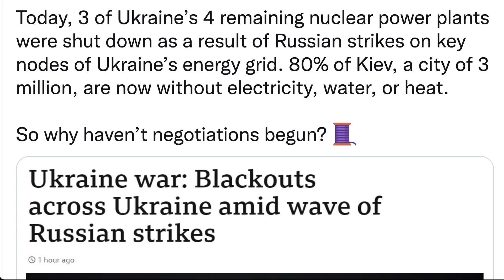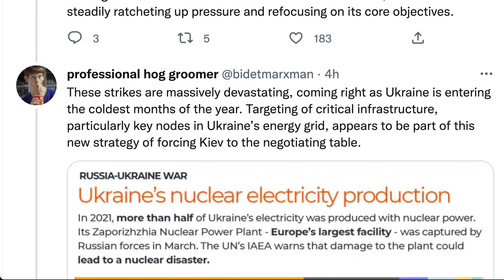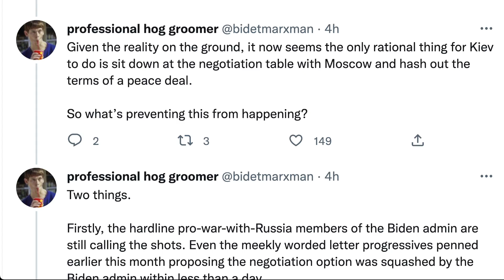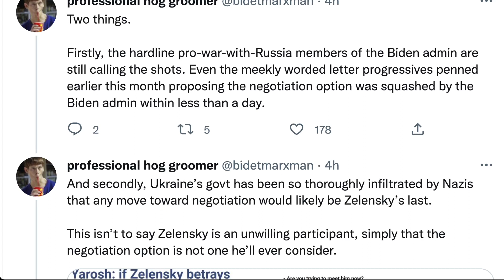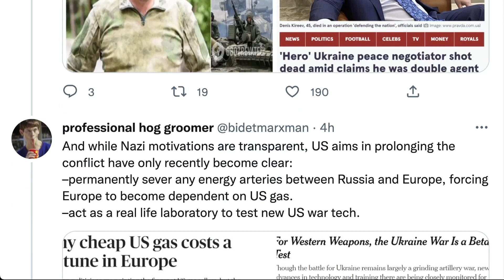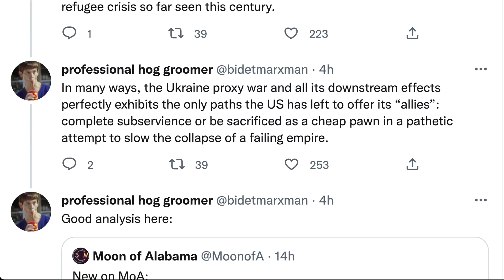為什麼還沒有開始談判？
由於俄羅斯對烏克蘭能源網關鍵節點的襲擊，烏克蘭剩餘的 4 座核電站中有 3 座被關閉。 基輔是一個擁有 300 萬人口的城市，現在 80% 的地區沒有電、水或熱。

這些空襲具有巨大的破壞性，恰逢烏克蘭進入一年中最寒冷的幾個月。 針對關鍵基礎設施，特別是烏克蘭能源網中的關鍵節點，似乎是迫使基輔進入談判桌的新戰略的一部分。

此外，由於天然氣在運輸過程中被盜，俄羅斯通過烏克蘭的天然氣運輸將被完全切斷。 在經濟已經崩潰的情況下失去過境費意味著烏克蘭現在完全依賴西方援助作為他們唯一剩下的生命線